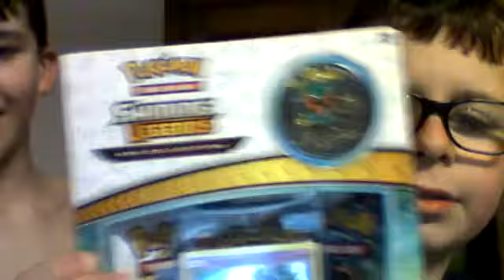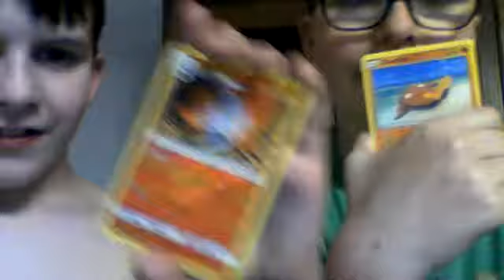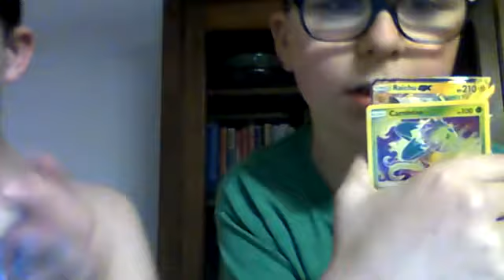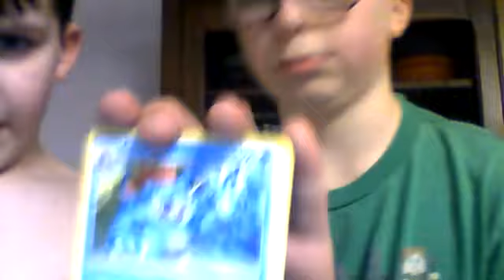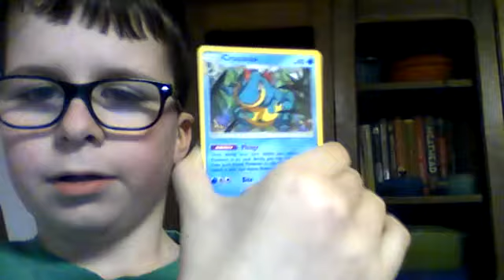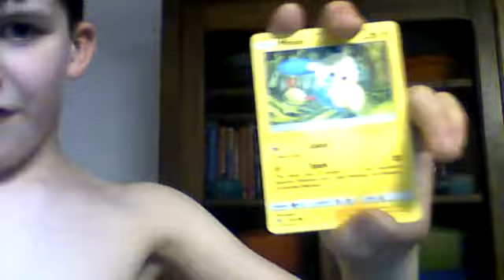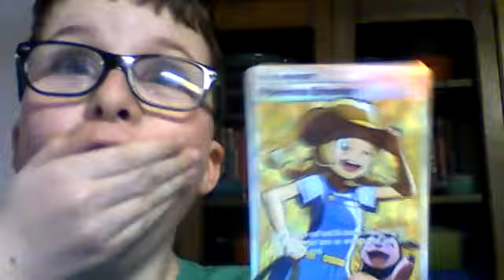Opening 2 Shining Legends Pin Collections (GX,Full Art Trainer,and Shining Pull